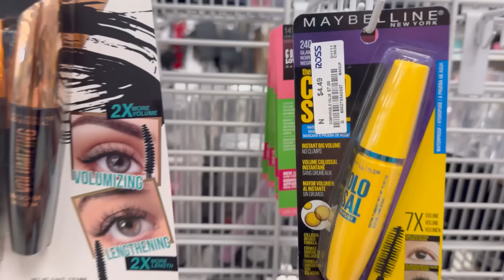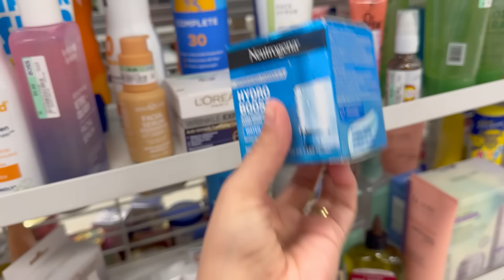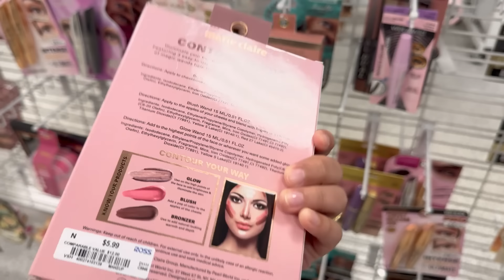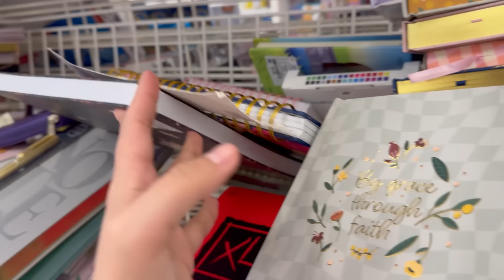Tour pela ROSS, passeio no outlet, algumas comprinhas e finalmente testando a câmera nova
Oiii, gente! Eu sou a Fer e meu intuito com o canal é incentivar e inspirar as pessoas a cuidarem da sua casa com amor e capricho. Faço isso compartilhando a minha rotina de dona de casa e minha jornada como esposa servindo minha família em primeiro lugar. Espero que eu ajude você de alguma forma! Meus vídeos vão ao ar toda segunda, quarta e sexta às 12h. Sejam muito bem-vindos(as) ao meu canal!